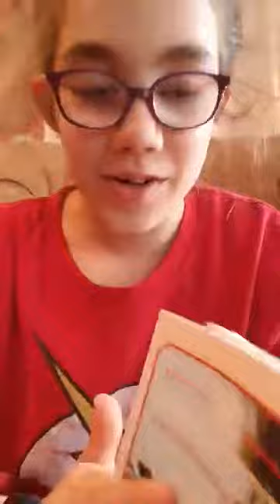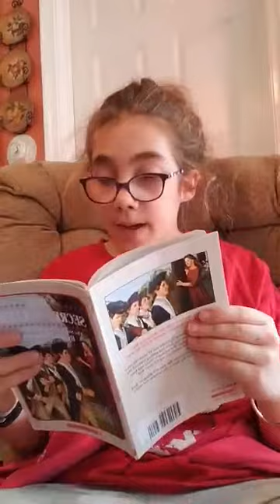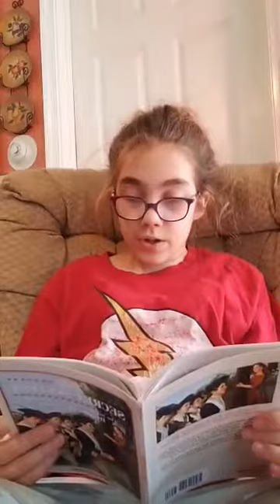Chapter 5 The Secret Soldier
Abby continues Deborah Sampsons Story